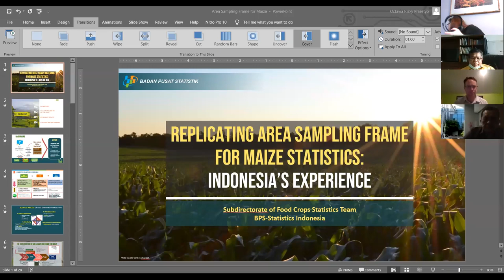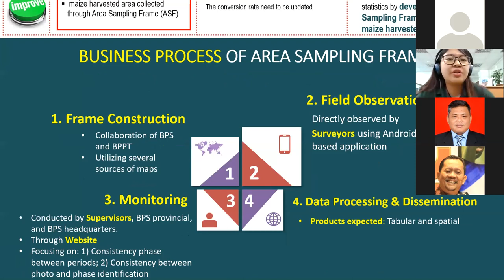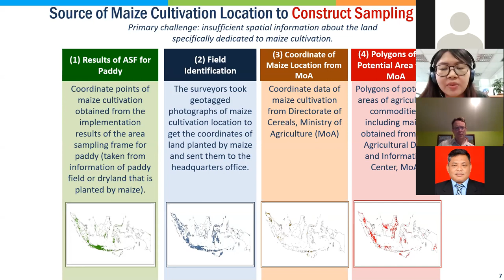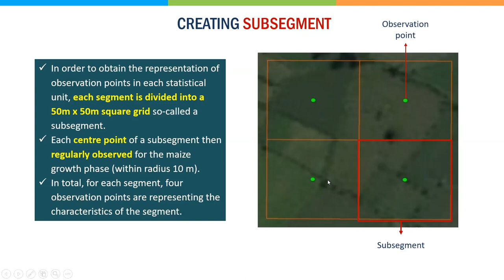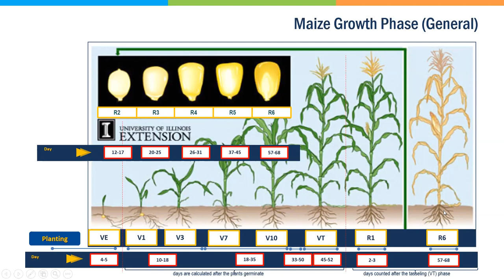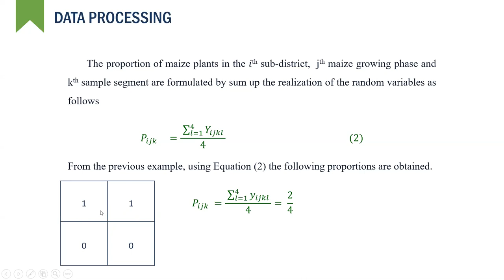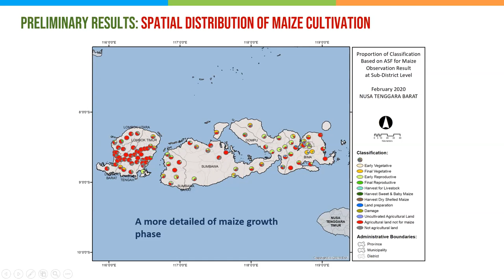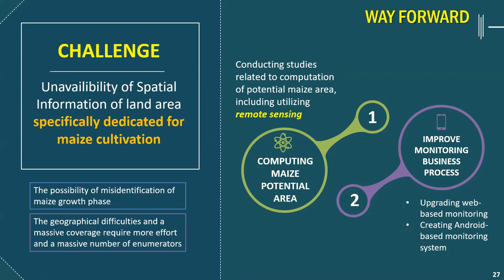Area Sampling Frame for Maize in Indonesia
This video is a part of USDA-BPS Video Conferencing Training "Methodologies Focus on Area Sample Frame and Remote Sensing". In this session we discuss about how Indonesia develops Area Sampling Frame for collecting maize harvested area data.